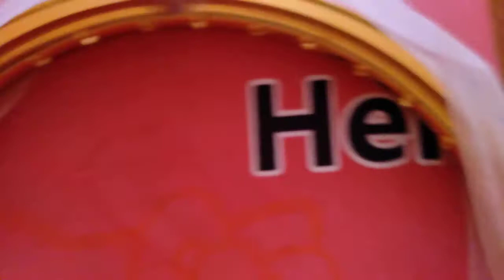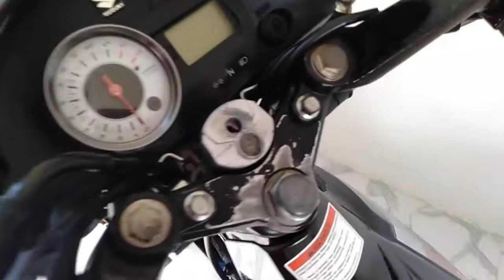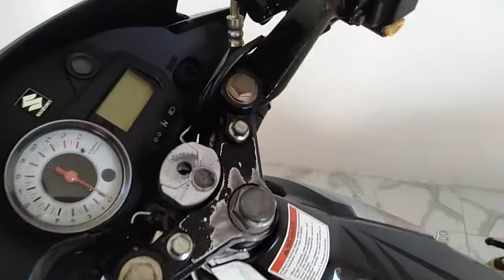Raider 150 rim set pa utay utay hanggang mabuo.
Vanzboy rim yaguso spokes